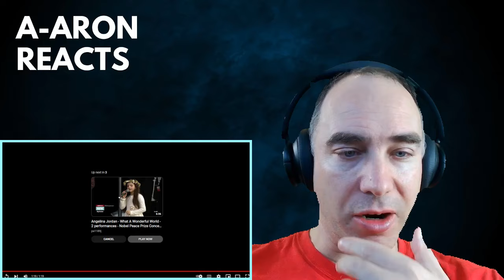How did she improve so much? Angelina Jordan Reaction [Adele: Rolling in the deep - Ages 6 & 7]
Angelina Jordan Reaction [Adele: Rolling in the deep - Ages 6 & 7]

Angelina is not only impressive for even ATTEMPTING this song but here you see just how much and how quickly she improves on it.

OR

Use the Super Thanks feature